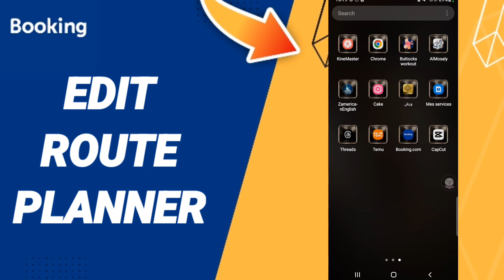How To Edit Route Planner On Booking.com Hotels App